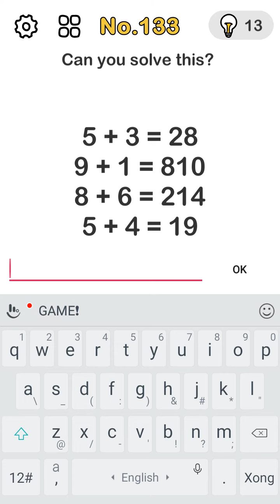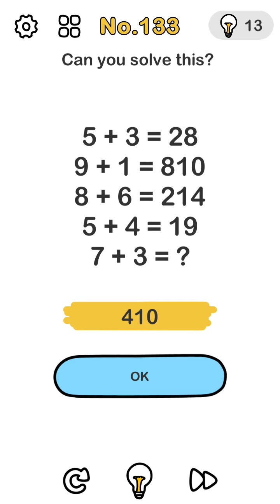Brain out. Level 133. Can you solve this?